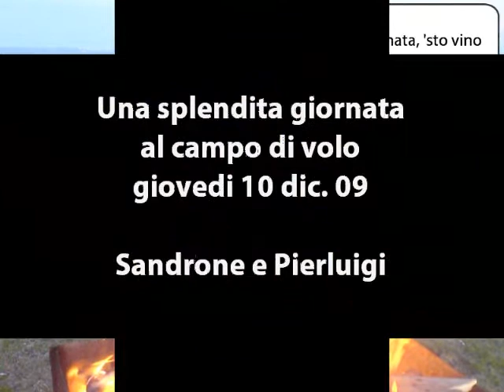Pic Nic Sandrone-Pierluigi.wmv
Braciata di salsiccie e bistecche al barbecue campo di volo Lanceri Neri, visita tutte le foto e video sul sito aeromodellistico